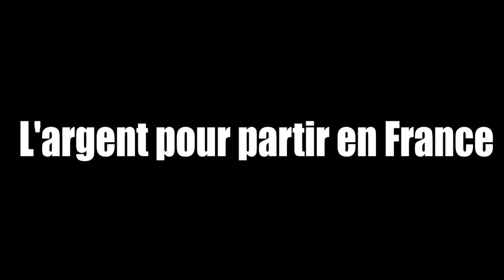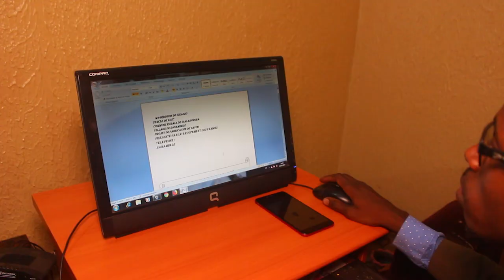Maraka Yougo, mon Visa ou mon l'argent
Yougo et Balla moussa Junior, Visa ou l'argent